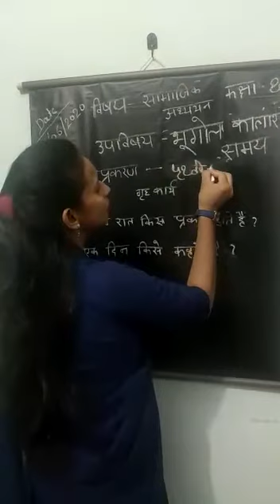181075400007 ARCHANA KUMARI